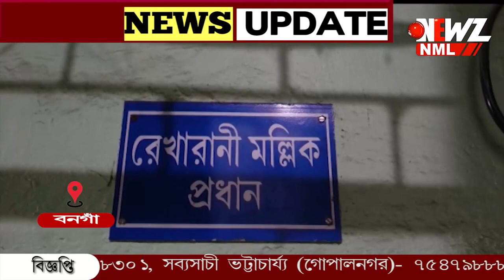সীমান্তে কাঁটাতারের বেড়া দেওয়ার কাজে দুর্নীতির অভিযোগে পঞ্চায়েত ঘেরাও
সীমান্তে কাঁটাতারের বেড়া দেওয়ার জন্য শুরু জমি জরিপের কাজ।এলাকার মানুষকে  অন্ধকারে রেখে দুর্নীতির অভিযোগ তুলে পঞ্চায়েত ঘেরাও গ্রামবাসীদের।টেংরা গ্রামের ঘটনা।